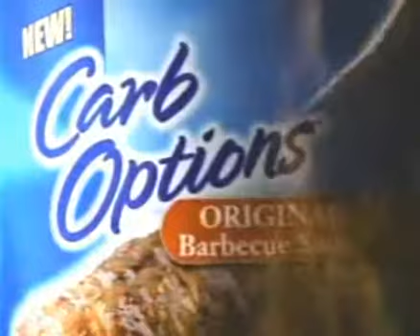carb options taste flavor 360p 39182